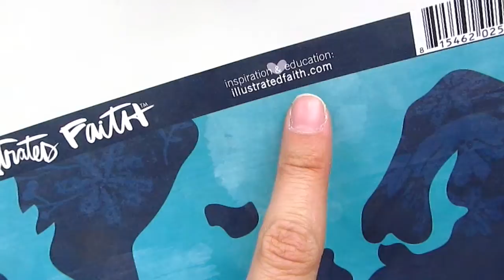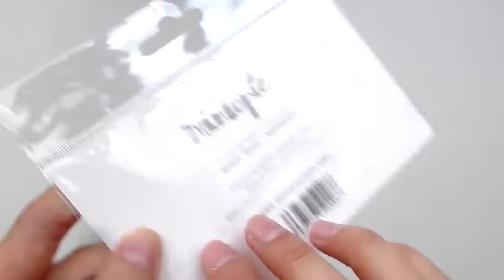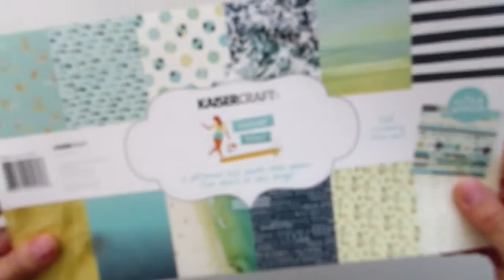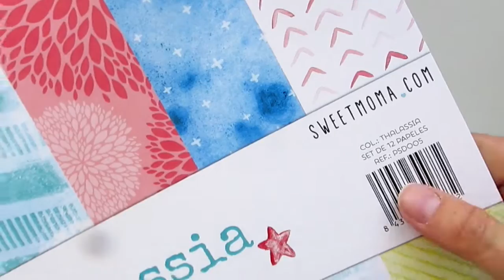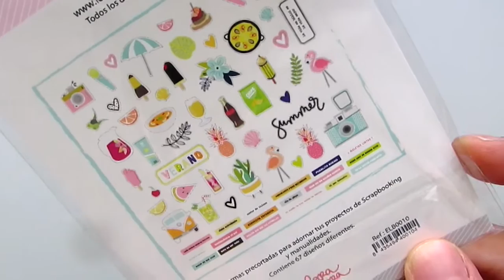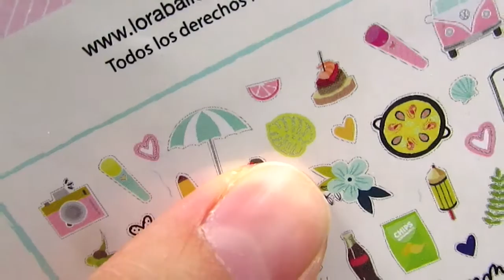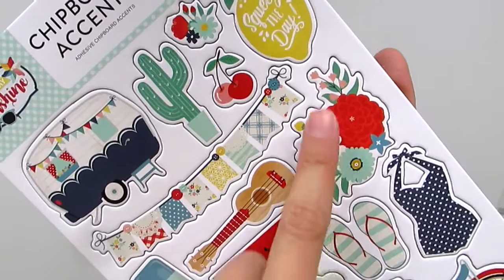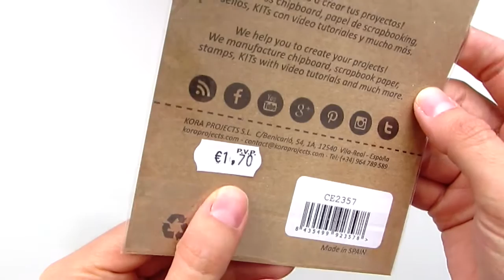MEGA HAUL DE SCRAP II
Segunda parte del haul lleno de cosas bonitas, espero que os guste!